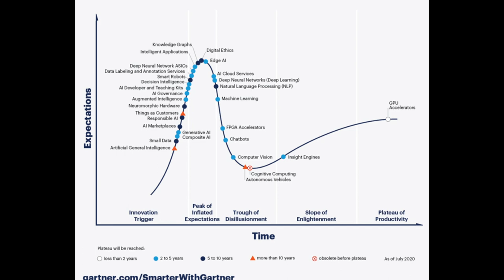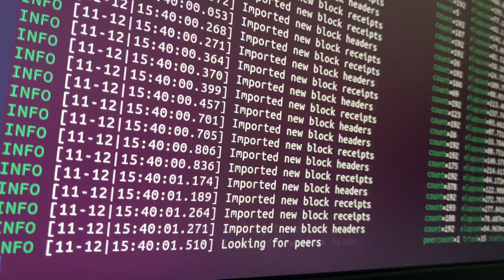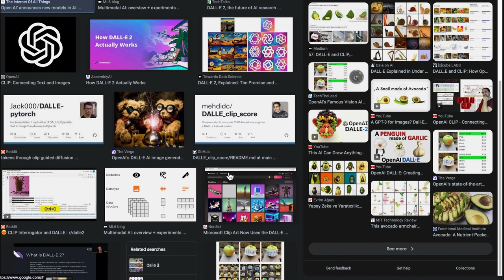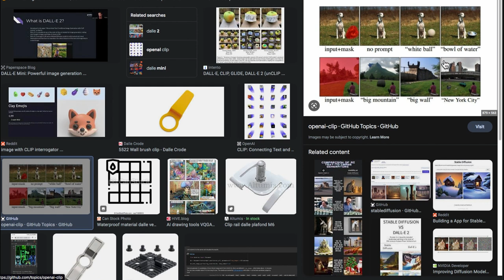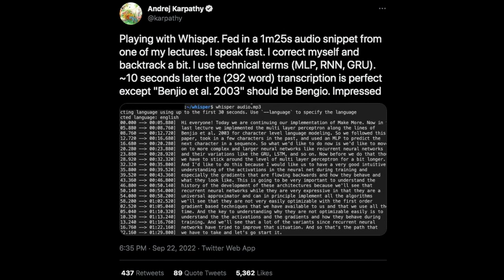A New AI Supercyle ML to Accelerate AI Growth – DALL-E, CLIP, GPT at OpenAI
00:29 Microsoft seed fund
01:20 Supercycle
01:40 Data growth
03:00 Self-supervised methods
03:32 GPT-3 training
04:33 DALL-E & CLIP
05:23 Whisper weak supervised model
06:11 Karpathy qualitative evaluation
06:48 Conclusion

We cover OpenAI and Microsoft's new $100M venture fund and their investing thesis, their thesis of the future of AI and humanity.

DALL-E, CLIP, Whisper, and chatGPT are incredible AI tools spurring new industries and players.

New learning techniques including self-consistency and data quality enhancement make growing data sources useful.